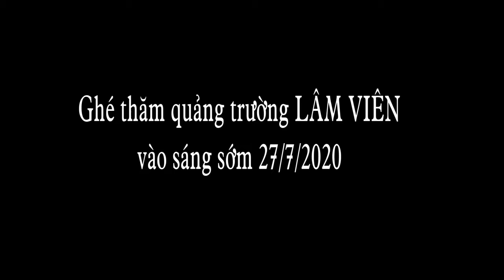DU LỊCH ĐÀ LẠT 2020 - QUẢNG TRƯỜNG LÂM VIÊN, TP ĐÀ LẠT